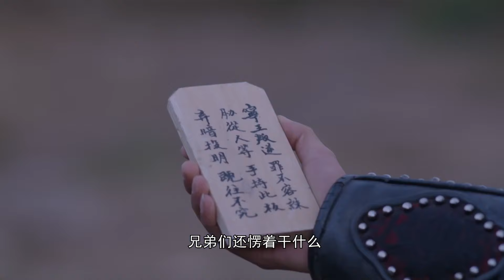[Multi-sub]《天下正道》38 | “知行合一” 一代“大儒”王阳明的传奇人生 | 吴卓翰 李彩桦 耿黎明 陆媛媛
王守仁出生在一个名宦之家。他少年志高，入仕后明辨善断，为民申冤。王守仁因上疏营救言官而得罪阉党，被廷杖后被贬往贵州龙场驿，在那里王守仁发现了一个山洞，起名为阳明洞。由于王守仁早年就诗名在外，远近诸生纷纷前来就学，一块蛮荒不毛之地，就这样成了其乐融融的传道讲学之所。王守仁数年面壁一朝顿悟，悟出了“圣人之道，吾性自足”，“知行合一”，即是他苦苦思索后的悟道所得。复官后，他整饬吏治，抑强止盗，减轻民负，又率军平定宁王叛乱，维护社会安宁。因皇帝昏庸，政治腐败，小人猖狂，他极度失望，心力交瘁，但其学说却广泛流布，影响后世……

导演: 赵振华
编剧: 龚文杰
主演: 吴卓翰 / 李彩桦 / 温海波 / 侍宣如 / 耿黎明 / 何晴 / 高明 / 杨旻咏 / 任宇 / 谢芳 / 廖京生 / 陆媛媛 / 牛犇
集数: 50